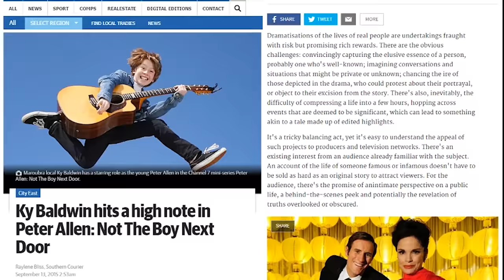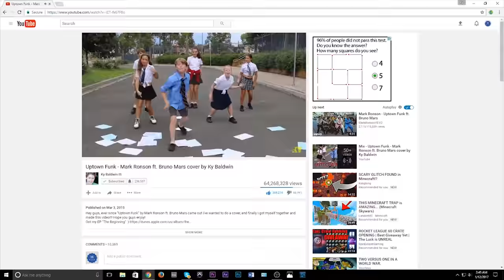KyCam The Trailer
Comment your favorite part below! If you have any ideas we'd love to hear from you.

YES I'M 15! Deal with it!

And make sure to check out social media below!!

You made it this far down the description?!?!

CONGRATS!